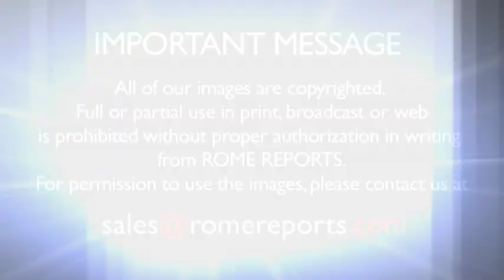Cardinal Omella: "I never dreamed of being a cardinal, I wanted to be a priest for the people"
June 28, 2017. He is one of four Spanish cardinals in the College of Cardinals who could vote in a conclave.